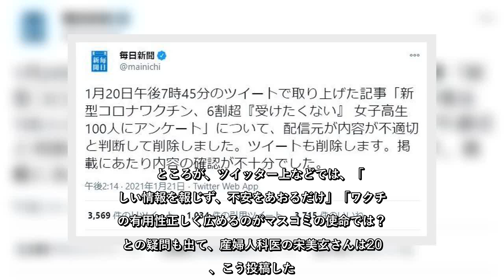✅ 女子高生60％超が「コロナワクチン受けたくない」？ 物議の記事を「不適切と判断」...配信元のオリコンが削除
✍     新型コロナウイルスのワクチンについて、女子高生の6割超が「受けたくない」としたアンケート結果を紹介したウェブメディア「オリコンニュース」の配信記事が、いたずらに不安を煽らないでと専門家らから批判を受け、その後削除された。    削除した理由について、オリコン側は、「内容が不適切だった」と説明している。  配信先の毎日新聞も記事削除について説明   産婦人科医「充分な情報提供もなしに取ったアンケートをニュースに」     「受けたくない 怖い」。2021年1月20日配信の記事には、こう訴える高校1年の女子生徒の顔写真も載っていた。     タイトルは、「新型コロナワクチン、6割超『受けたくない』 女子高生100人にアンケート」。記事では、政府が2月下旬までに接種を始めるとされ、河野太郎氏をワクチン相に任命した状況を受けて、100人にアンケート調査を行ったとした。     調査は、女子高生のマーケティング事業をしている広告代理店の協力を受けた。その結果、「早期に接種を受けたいですか？」との質問に対し、34人が「受けたい」、66人が「受けたくない」と答えた。接種を受けたい理由については、家族や友達にうつしたくないという回答が多かった。     一方、受けたくないが6割超に達し、理由について、副作用などの安全性に不安があるといったものが多かった。記事では、厚労省が副作用の例をサイト上で紹介しているとし、「政府が臨床試験を重ね、安全性を確保してから接種を開始することは間違いない」と指摘はしていた。」との疑問も出て、産婦人科医の宋美玄さんは20日、こう投稿した。   オリコン   ワクチン   女子高生   ...